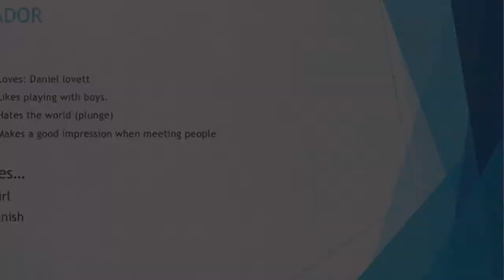word and powerpoint!!!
this is my first vid of 2015 and its only a little vid cos theres a lot that I've got planed for youtube this year! cheers